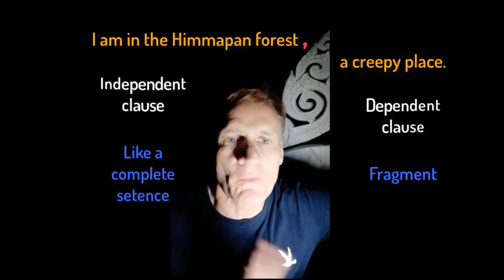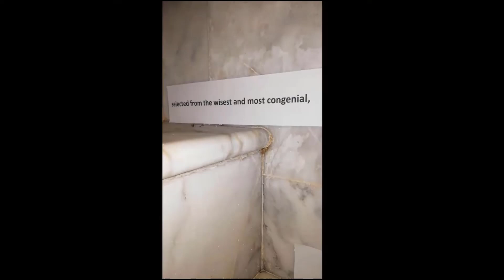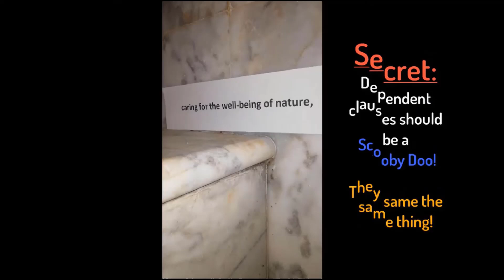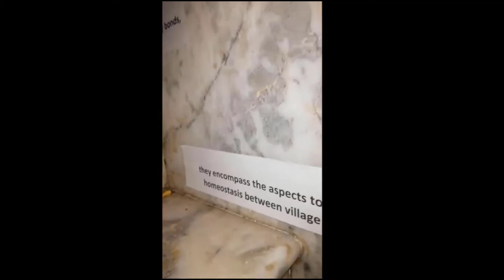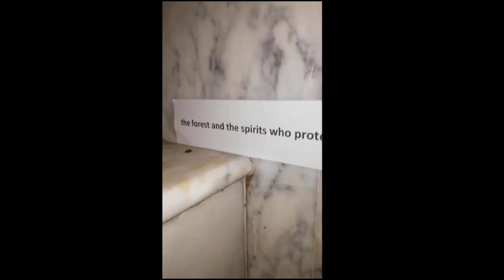Comma staircase-Remastered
ENGLISH MOVIES:
What to do with a ton of commas in a sentence!